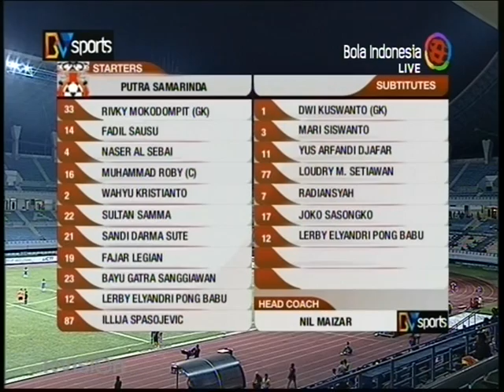PSM Makassar vs Putra Samarinda - ISL 2014 (full games part 1)